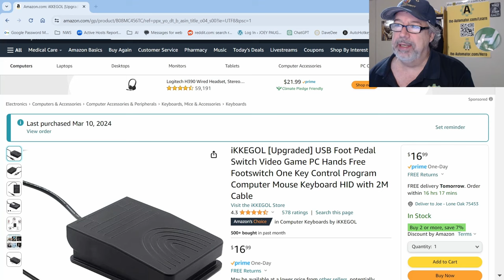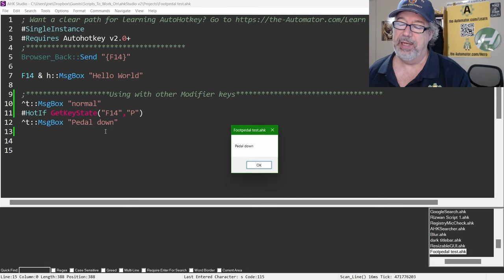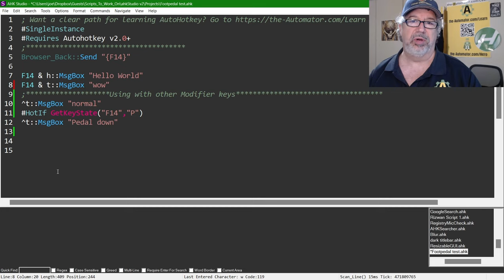🆕Adding a new Modifier key to expand your available Hotkeys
TLDR: Using a foot pedal as a modifier key can expand available hotkeys and increase functionality in scripts, adding a whole new level to your keyboard for a low cost.  You can see the foot pedal I bought

1. 00:00 🔑 Use a foot pedal as a modifier key to expand available hotkeys, with software included.

2. 00:30 🔑 Assigning a new modifier key allows for expanded hotkey options and increased functionality in scripts.

3. 01:13 🔑 Combine a foot pedal with any key on your keyboard to create a new modifier for hotkeys.

4. 01:56 🔑 Use a foot pedal as a new modifier key to expand available hotkeys and add a whole new level to your keyboard for cheap.